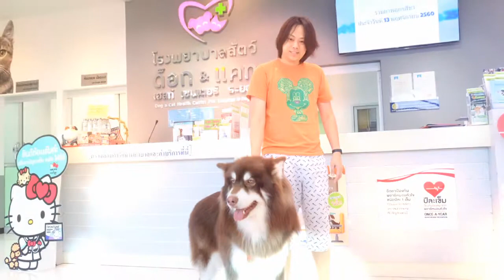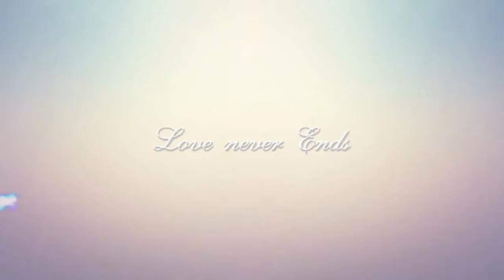รวมภาพลูกๆสี่ขาประจำวันที่ 15 พฤศจิกายน 2560